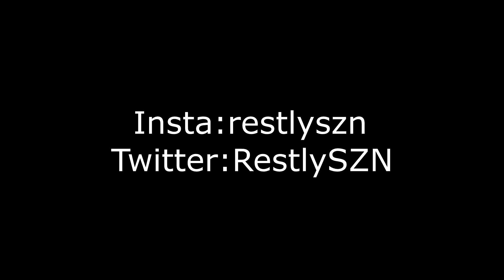Bag Different💸 + The Best Linear Settings